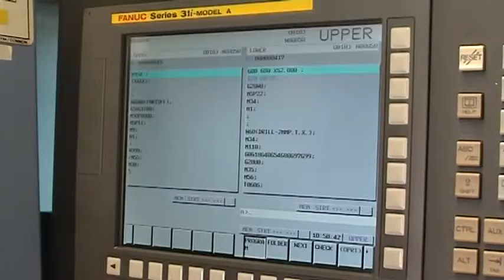Key Ring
Example of machining capabilities